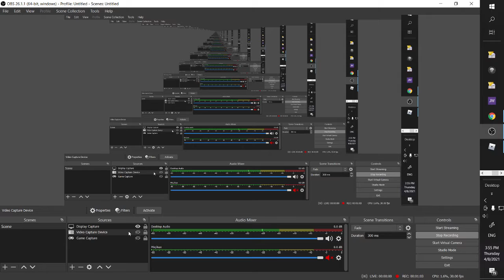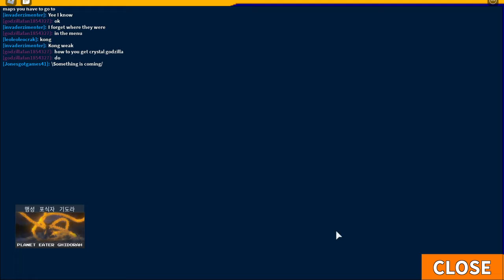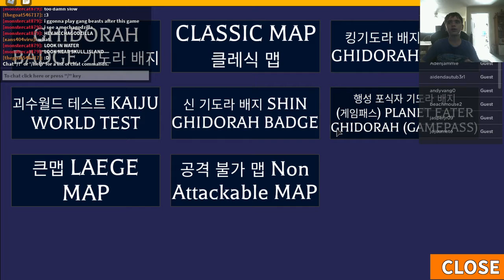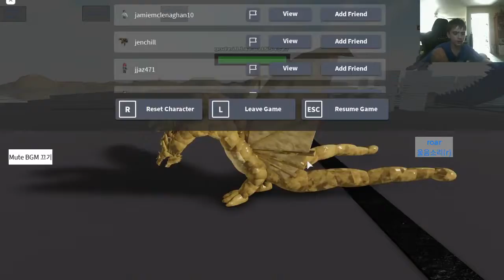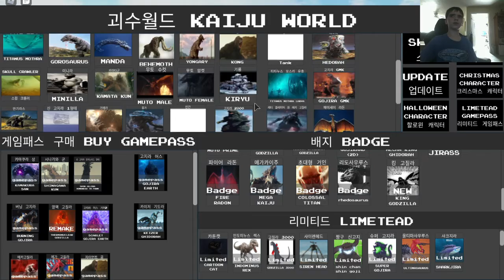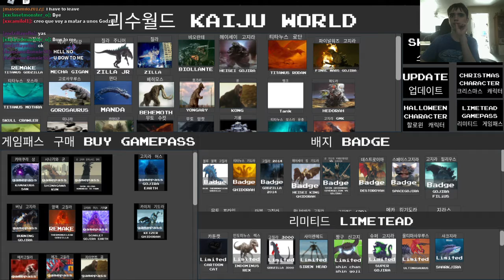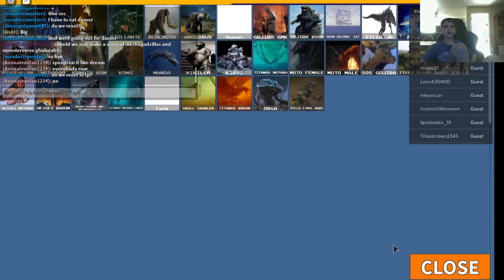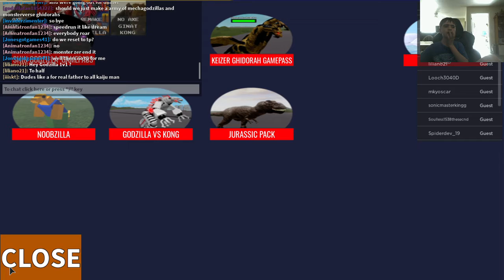Kaiju World Part 18 (Ready Player 1 Mechagodzilla Is REALLLLY Broken)